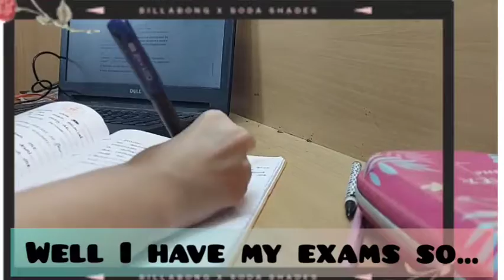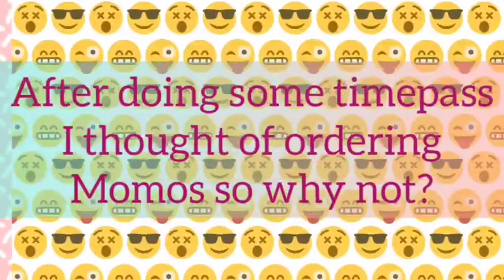A Day In My Life ☕| Chill & asthetic | Preparation For Exams | evening routine